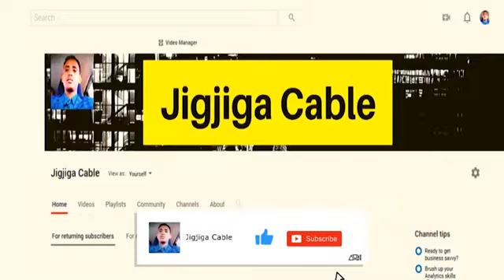Wararkii Ugu Denbeeyay Ee Dagaalka Ka Aloosan Itoobiya & Wajigii Saddexaad Ee Dagaalka Oo Bilaw Ah.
Dagaalka Itoobiya ee ka dhanka ah gobolka Tigrayga..